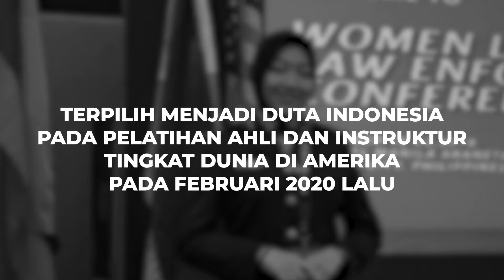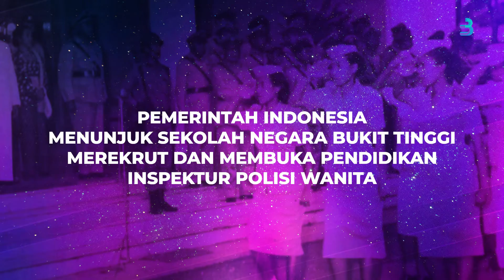Selamat Hari Polwan Indonesia!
Buddies akhir - akhir citra polisi di masyarakat lagi jelek banget yaa.. tau kan kenapa?? Tapi yaudah ga usah di bahas kali ini kita bahas soal sejarah polwan aja yuk karena hari ini tanggal 1 September adalah hari polwan. Tepat 74 tahun silam polwan tercipta di Bukittinggi, Sumatera barat. Kira - kira seperti apa ya Sejarah Polwan? Dan benar ga sih polwan dulu sempat dihilangkan? Nah biar tau langsung aja ditonton yuk Buddies!!!